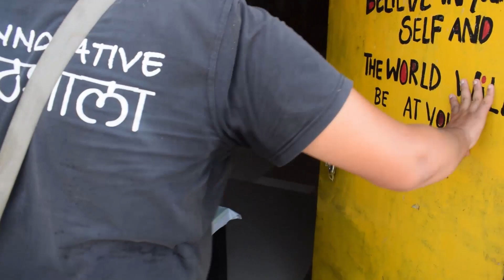COVID19 : Lockdown Diary withUnlocked Emotions | EPISODE - 02 | Lucknow NGO | Ifc vlogs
TODAY IS SUNDAY

On every Sunday INNOVATION FOR CHANGE release special video for you people.

Tomorrow we are going to release

Covid19 : Lockdown Diary with Unlocked​ emotion l Episode 2 l Lucknow NGO l IFC VLOG

On INNOVATION FOR CHANGE YouTube channel

TARGET 1000 VIEW
LIKE 200
Thank you so much every one for you love and support for today video with in hours we got more than 200 view.